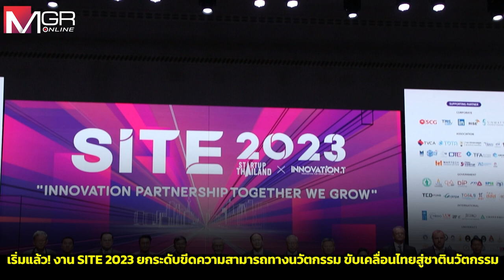เริ่มแล้ว! งาน SITE 2023 ยกระดับขีดความสามารถทางนวัตกรรม ขับเคลื่อนไทยสู่ชาตินวัตกรรม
สำนักงานนวัตกรรมแห่งชาติ (องค์การมหาชน) หริอ NIA กระทรวงการอุดมศึกษา วิทยาศาสตร์ วิจัยและนวัตกรรม (อว.) จัดงานสตาร์ทอัพและอินโนเวชัน ไทยแลนด์ เอ็กซ์โป 2023 (STARTUP x INNOVATION THAILAND EXPO 2023) หรือ SITE 2023 ภายใต้แนวคิด INNOVATION PARTNERSHIP - TOGETHER WE GROW ร่วมสร้าง “หุ้นส่วนนวัตกรรม” เพื่อนำไทยสู่ชาตินวัตกรรม เพื่อรองรับการเติบโตของสตาร์ทอัพและธุรกิจนวัตกรรม สร้างความเข้มแข็งในระบบนิเวศนวัตกรรมไทยและขับเคลื่อนประเทศไทยสู่การเป็นชาตินวัตกรรม